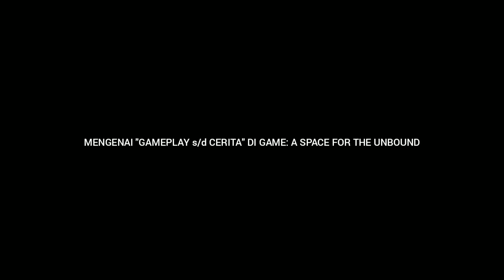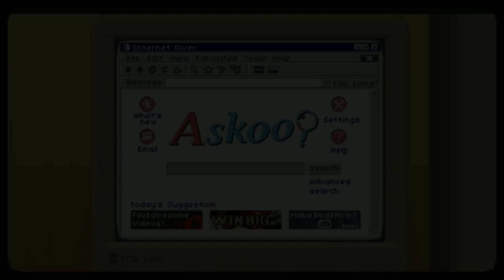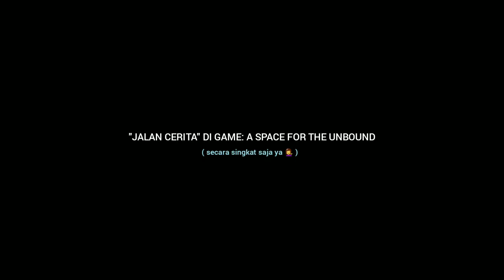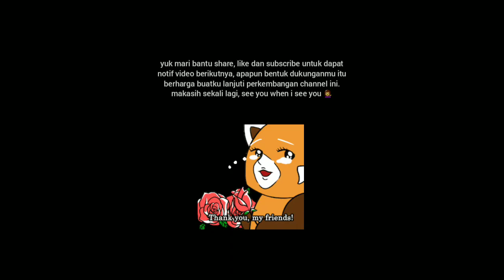Let's Space Dive! | Game: A Space for the Unbound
(Info) A Space for the Unbound

INFO UPDATE:
bagi yang belum tau dan juga pecinta "webtoon", sebenarnya ada cerita spin off dari salah 1 karakter yang ada di game ini. judulnya? a space for the unbound: broken memories.
hanya 12 eps, yuk dibaca 😊

☆ mhn maaf jika ada penyebutan yg salah / typo 🙏
☆ direkomendasikan pakai earphone & lihat video sampai akhir (karena mungkin ada sedikit notes penting yg ku cantum di dlmnya)